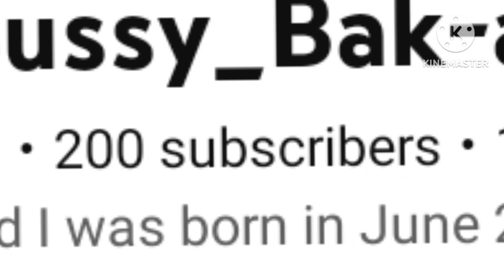200 subscribers celebration